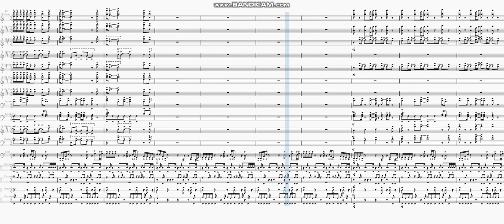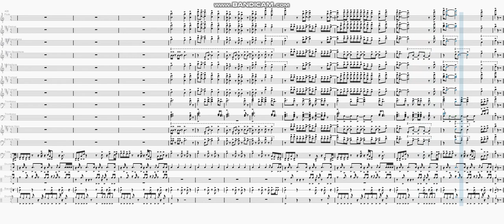Stop Roachin' by "Z-RO" | Marching Band Arrangement